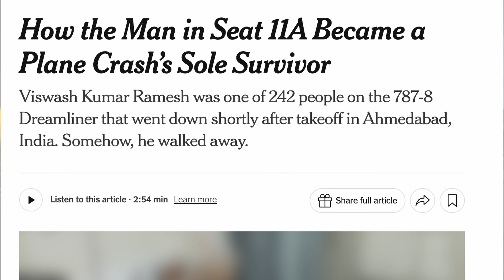Why the RAT Changes Everything – Air India 171 Update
In this update to our original video on Air India Flight 171, Captain Steeeve revisits his initial theory—and sets the record straight.

Previously, Steeeve leaned heavily into the possibility that the pilot may have accidentally retracted the flaps instead of the landing gear during the takeoff roll, resulting in a critical loss of lift. But new, higher-quality footage tells a different story.

In this video, we clearly see the Ram Air Turbine (RAT) deployed—something that only happens in the event of significant power loss. This changes everything. Steeeve breaks down what the RAT deployment means, walks through the new evidence frame by frame, and explores the very real possibility that this was a dual engine failure scenario.

It’s important to get these stories right. Aviation is a world of learning—and when new information comes to light, good pilots update their understanding.

If you watched the original video, don’t miss this one.